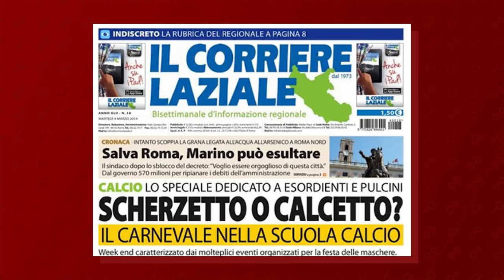Fabio Caressa a Scuola di Voce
Ringrazio Fabio Caressa per aver partecipato a scuoladivoce

Regia e Produzione: Paolo Cellammare
Autore: Costanza Diquattro
Supervisore al Montaggio: Claudio Manca
Montaggio: Marco Pipitone
Assistente di Produzione: Davide Morabito